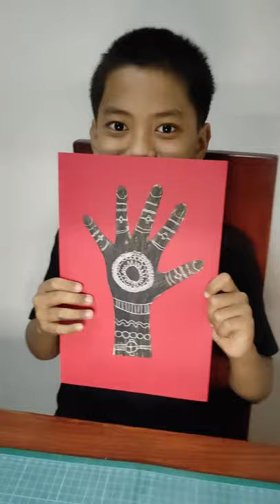Grade 7 MAPEH Arts & Crafts of Luzon [ How to make hand tattoo on paper]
Body Ornamentation